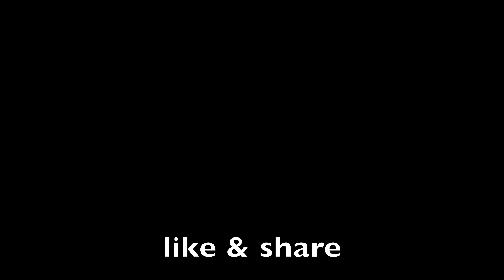રોડ નો કોનટ્રાક || dhaval domadiya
Title : rod no contract